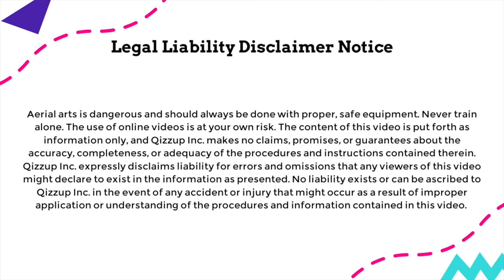3 Easy BEGINNER Aerial Silks Moves for KIDS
3 Easy BEGINNER Aerial Silks Moves for KIDS // Learn these easy aerial silks moves (that can be done on an aerial hammock or aerial sling too) that are great for beginners and kids. Kids will love them because there is a lot of spinning and lots of fun on the silks! Boost your confidence with these moves on the aerial tissu or on your aerial hammock!

Want detailed demos and breakdowns? Full follow along classes, including warm ups and stretching, available at QIZZUP.COM